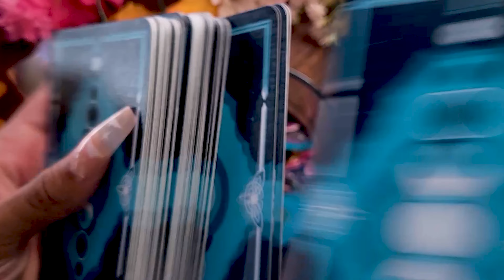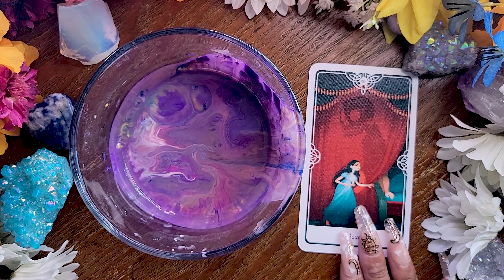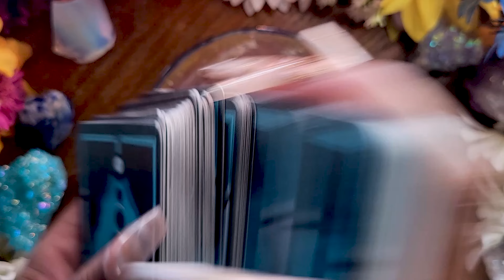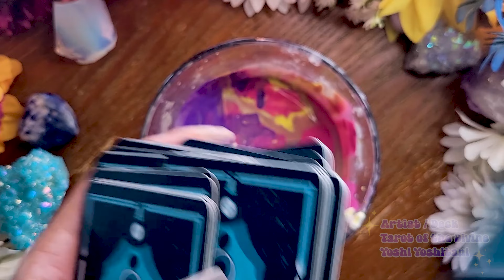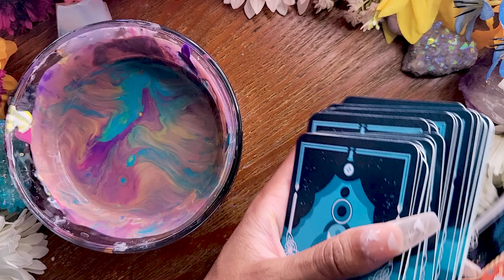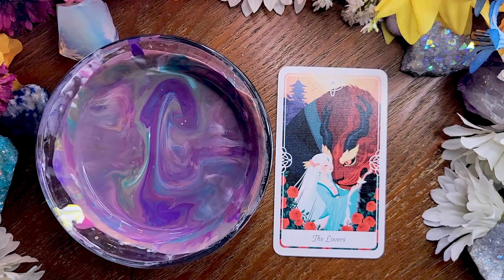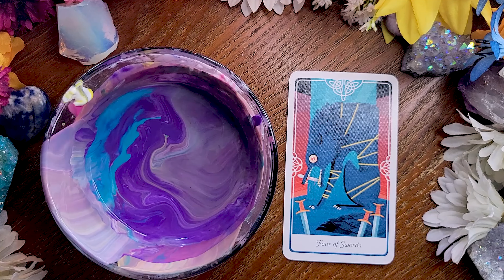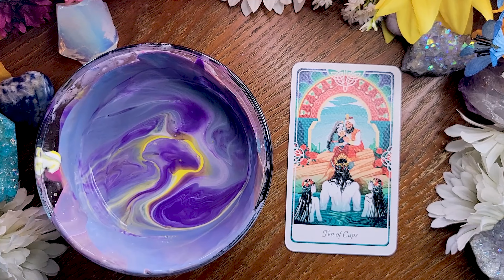Weekly Horoscope July 1 - 6 All 12 Signs 🌟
In todays weekly tarot reading we will be diving into the power of the cancer full moon and your astrology sign. use this July weekly tarot reading to give you guidance in what you need to know

Timestamps
00:00 Intro
00:22 Aries
02:39 Taurus
04:23 Gemini
06:21 Cancer
09:09 Leo
12:44 Virgo
15:16 Libra
17:37 Scorpio
20:24 Sagittarius
23:19 Capricorn
25:52 Aquarius
28:08 Pisces

If the card you picked doesn't work for you for any reason, then feel free to  pick a different card.

Come Join us on Facebook at the Art Mancy Universe Facebook Group

If you would like to book a personal readings please get in touch with me here:
Link to personal readings is also in Bio

Have a blessed and beautiful day! :)